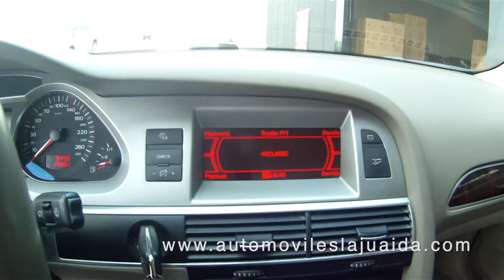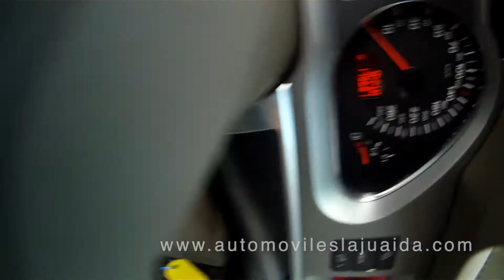Automóviles la Juaida Audi A6 2.0 tdi 140 cv Aut.